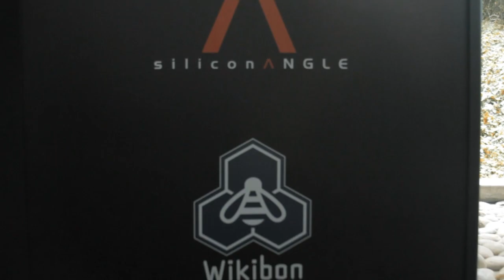Chuck Hollis | VMworld 2013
Chuck Hollis, Chief Strategist at VMware, discussed software-defined everything and the future of VMware in storage in networking with theCUBE co-hosts John Furrier and Dave Vellante, live at VMWorld 2013.

Explaining his decision to join VMware, Hollis said, "I really believe in software-defined everything, software-defined data center, software-defined storage — I think the entire industry will move in this direction."

From a customer perspective, software-defined everything implies, using software defined storage as an example, "a controlled plain that's programmable from any stack we want, the ability to do stuff, management, operations, as a natural part of provisioning," Hollis explained.  Everybody is looking for ease of management and convergence. It also entails a data plane, "being able to use a mix of some of the new software based arrays to mix and match." Hollis also said storage would be the last discipline to move to the software defined model.

As commodity hardware has really improved, people need the efficiency of the operational model. "The customers are hell bent not only to get to converged infrastructure, but also a converged operational model," said Hollis.

VMware's multi-business strategy for the future of cloud

Commenting on VMware future development, Hollis said it should be a multiple businesses strategy. The company is bringing in talent and very well positioned, offering great technology,  with good adoption in the enterprise,  and passionate people about implementing it. "It all goes down to execution," proclaimed Hollis.  In the next year, VMware will focus on getting the market adoption it needs, and being taken seriously in the storage market.

VMware's model of disruption has always been among the least disruptive in the market, encouraging companies to preserve operating systems and other assets. The company will continue with this model of preserving everything of the old infrastructure that is not ready to change yet. "They can do the same style of non-disruptive disruption for networking and storage."

Asked if VMware could actually replicate that dynamic in networking in particular, Hollis said the networking community was ready for a change. "My belief is that the storage guys are ready for a change as well. Without that appetite, the technology wouldn't be enough." When announcing VSAN, early customer interactions showed they were intrigued, recognizing important new ideas they were willing to try out.

The Era of the Intelligent Business User

Asked about the new mindset of users, Hollis said it was an era of "a generation of business users who are not scared to have the technology discussion. A whole generation of business leaders that are comfortable not only talking about technology, but also consuming it. These intelligent business consumers are the bigger drivers for all the technology transformations."

"They realize they have a service to sell, they look for process people, process engineers, customer engagement managers. It is starting to look a lot like a business," explained Hollis.

Asked why VMware was not dominant player in storage business, Hollis stated that "the very best storage technology today shows up on the VMware platform." The company plans on having the best ecosystem and best solution, but also some unique differentiator. VMware is very partner-centric. "Customers win when you have the best choices available and they work well together."

Chuck Hollis, VMware,  at VMworld 2013 with John Furrier and Dave Vellante